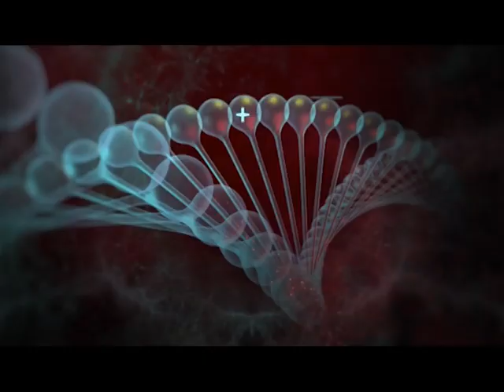Școală și sănătate (P1)